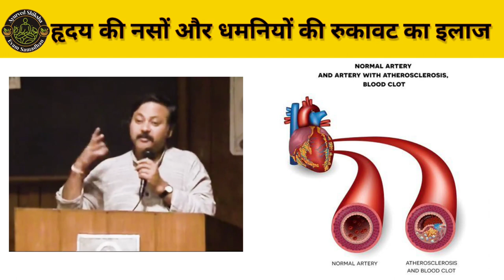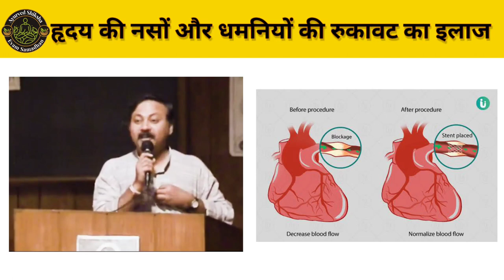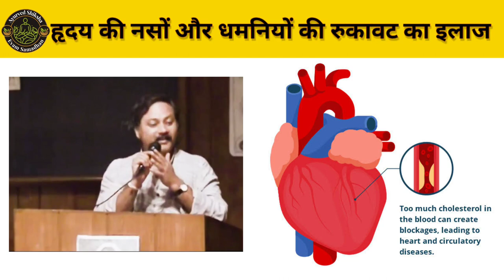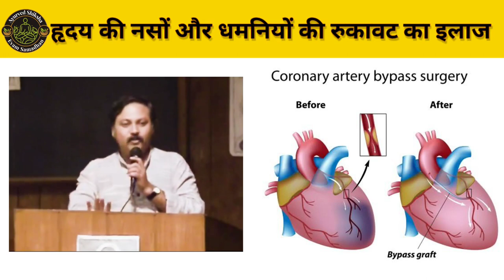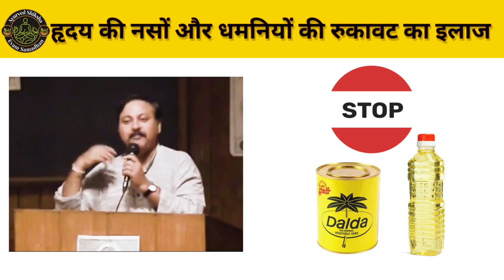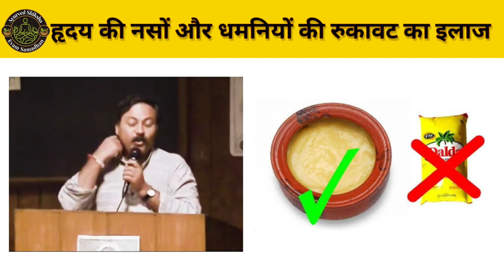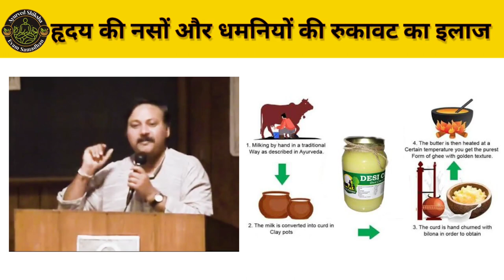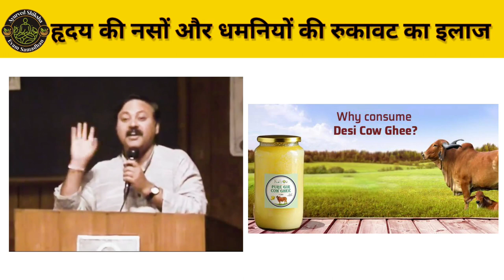Heart की बीमारीयो का इलाज | how to cure any heart diseases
This is a health care channel, it help society to get free treatment of different diseases. In this video rajiv dixit ji has explained about how you can cure any heart disease

what is coronary artery disease
atherosclerotic plaque formation
atherothrombotic events
thrombosisadviser
vascular protection
vascular disease
myocardial infarction
stroke
cardiovascular death
cholesterol kam karne ke upay
cholesterol control
cholesterol symptoms
cholesterol
cholesterol control food
cholesterol kam karne ka tarika
heart diseases and conditions
heart diseases and symptoms
heart diseases and treatments
Cardiac diseases